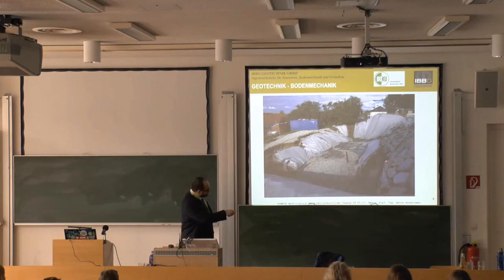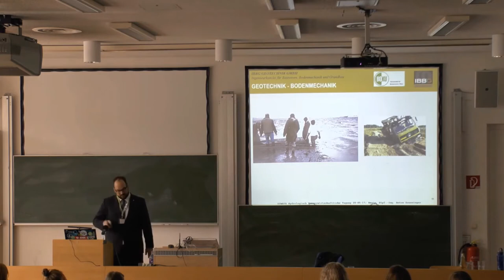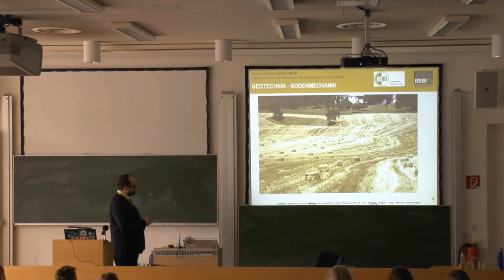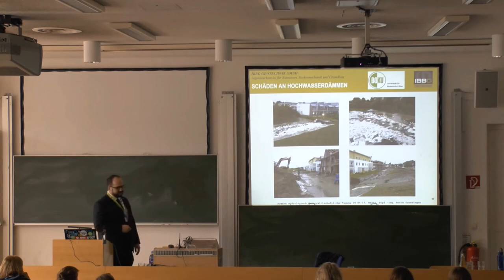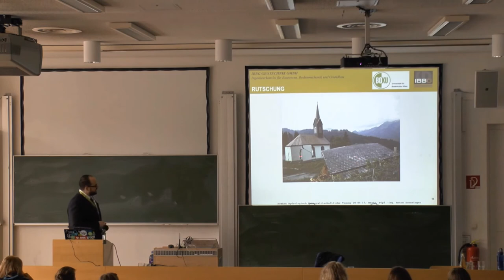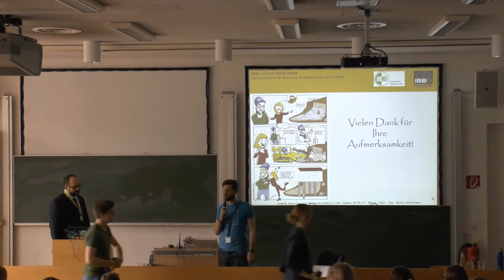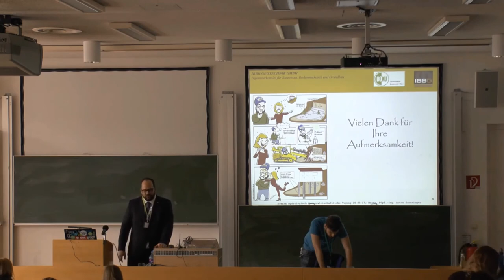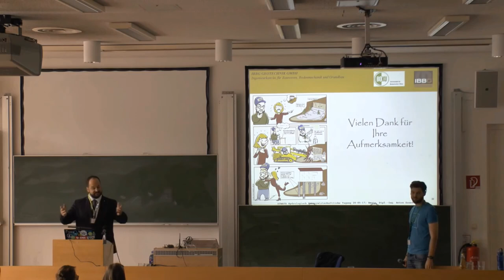IBBG GEOTECHNIK GMBH, Anton Zaussinger Vortrag TEIL 2